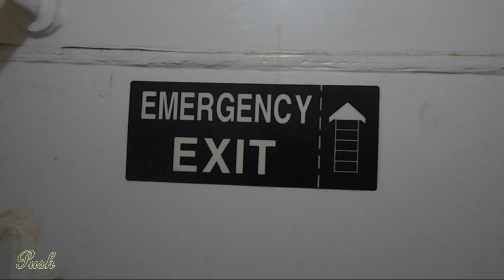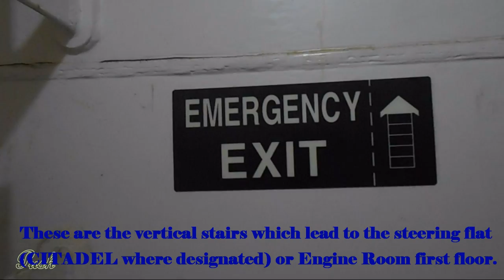MERCHANT NAVY| EMERGENCY ESCAPE FROM SHIP'S ENGINE ROOM | Mayday! Mayday! Mayday!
This video gives guidance for seafarers in the use of emergency exit from engine room bottom floor. It also provides general information about the layout of emergency exit and equipment provided.